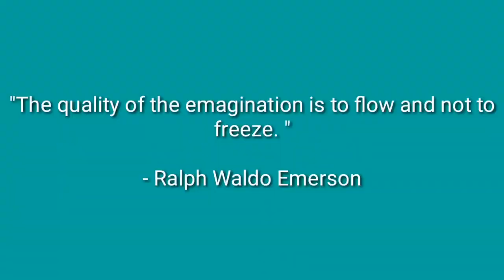GROUND ZERO | RELAXING MUSIC | INSPIRATIONAL QUOTES | NATURE RELAXATION| OMG Channel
Video's Quotation:

" The quality of the imagination is to flow and not to freeze. "

Hi everyone, I want to thank those people who supported me on this journey. I appreciate all views you have spend on my channel. It inspire me to make more videos for you. Everytime I uploaded a video I want my viewers to get inspire, get relax with the view and background music.

Thumbnail owner: Ruvim Miksanskiy

© Video Credit:
Ruvim Miksanskiy
Invisiblepower
Enfantnocta
Geraman Korb
Sergeispas

Copyright Issue: I made this video compilation because I want to share to other people what happiness it brings me when I'm watching those videos and I want to share it to others what it feels like.

 - OMG Channel -